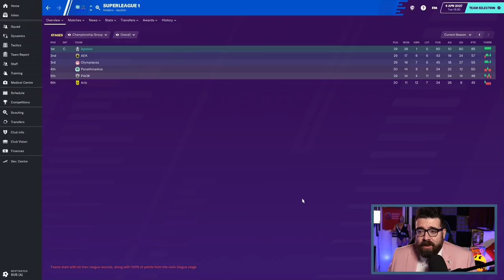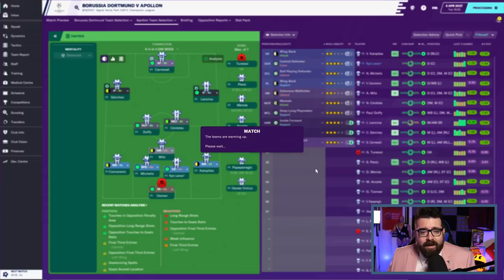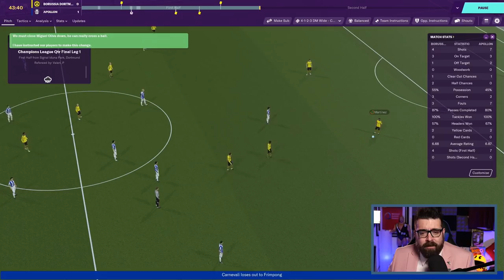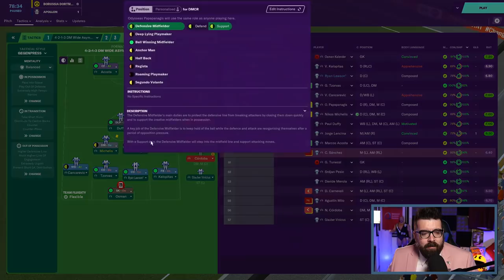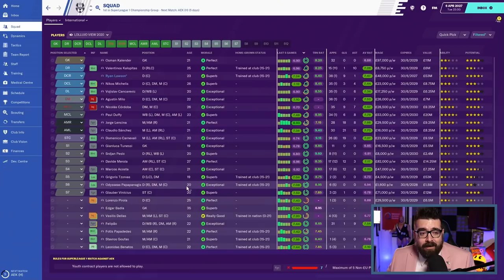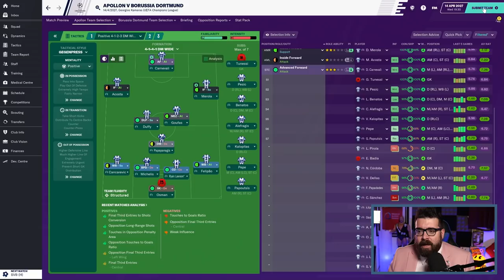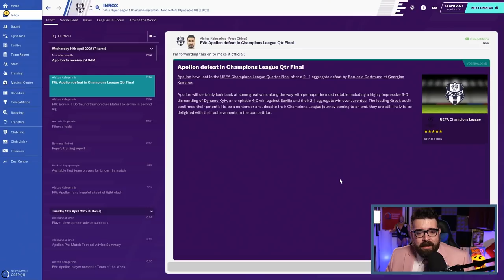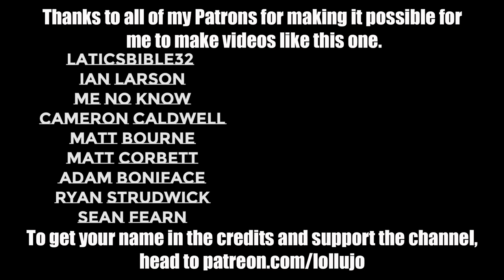CHAMPIONS LEAGUE QUARTER FINAL | Part 75 | THE GREEK ODYSSEY FM20 | Football Manager 2020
ABOUT LOLLUJO